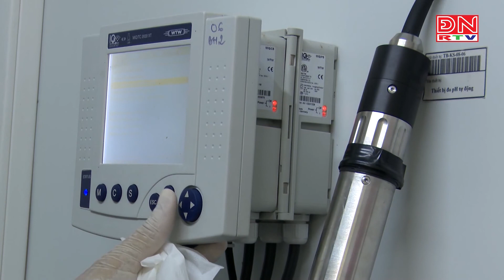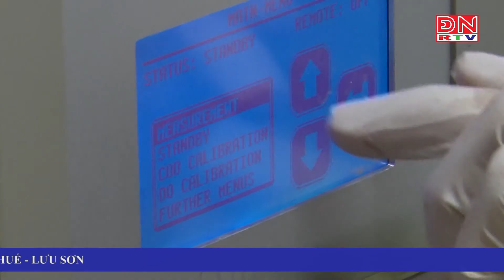Môi trường và cuộc sống (12-10-2020)